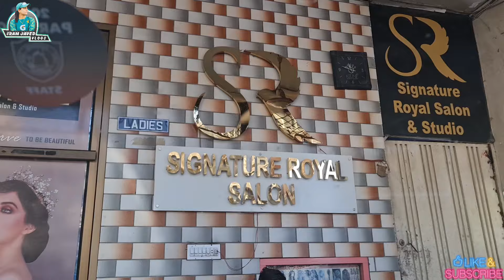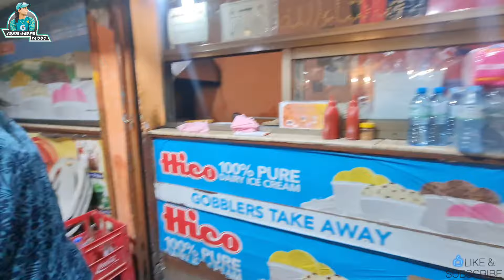Paisay daina bhool gayi | Choorion key dangerous colour ne pagal kar diya | Eid ki tayarian (part-2)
Hello friends

Today I visited Liberty market Lahore with Humaira for her Eid shopping